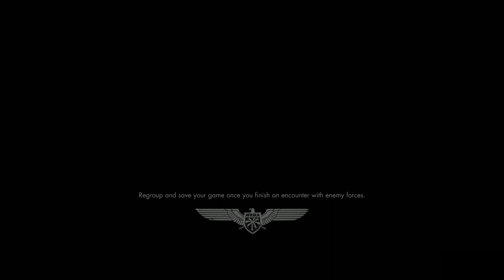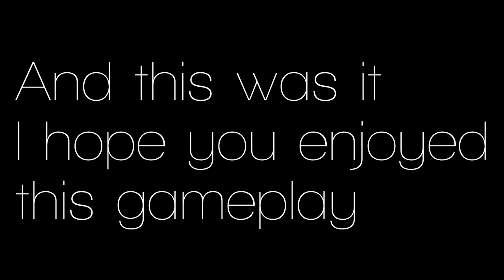Sniper Elite 3 - Gameplay Ending of Fort Rifugio [Max set,Full HD]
Sniper Elite 3 ending gameplay of fourth mission called Fort Rifugio. This gameplay was taken on the highest settings (ultra) in full HD.